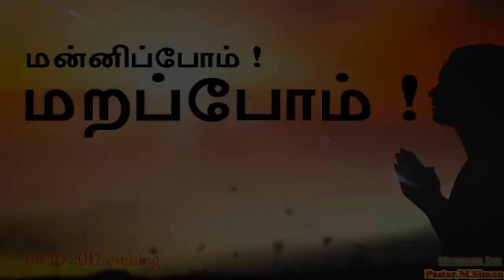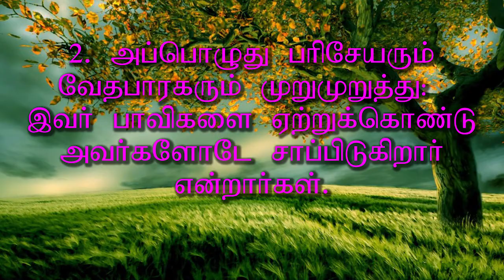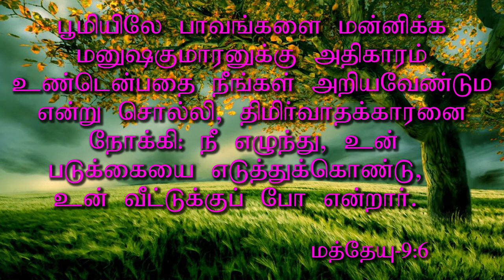"மன்னிப்போம் மறப்போம்" - "Mannippom Marappom" | Message By Pastor M. Simon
NO:33, Thiruvalluvar St, Puzhal, Chennai - 66